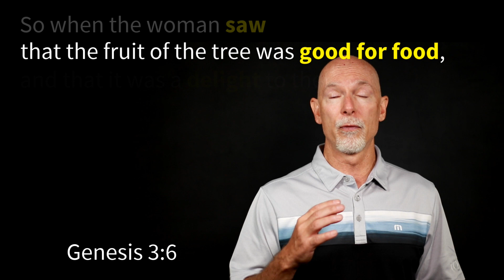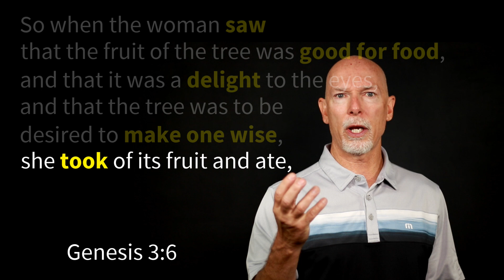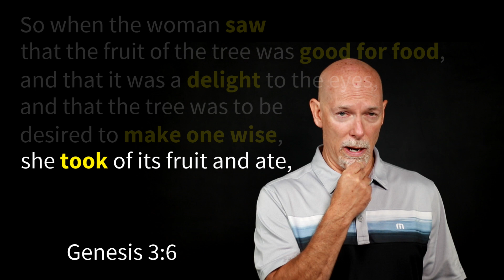Memory 3, Genesis 3:6